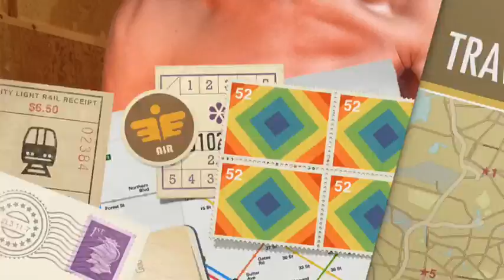13 yr old soccer skill Cole VanReenen